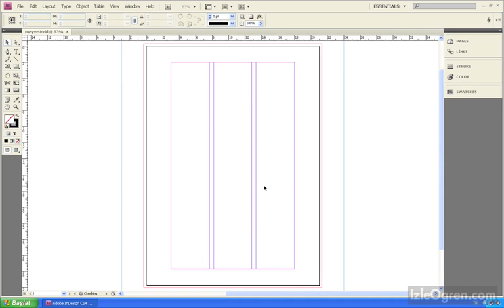0104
Adobe Indesign